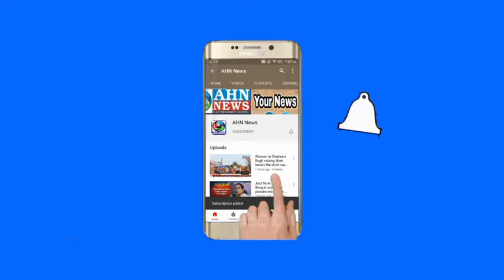Sharjah-Hyderabad IndiGo flight makes emergency landing in Pakistan, aircraft suffers technical snag